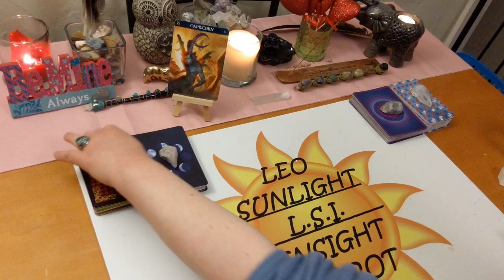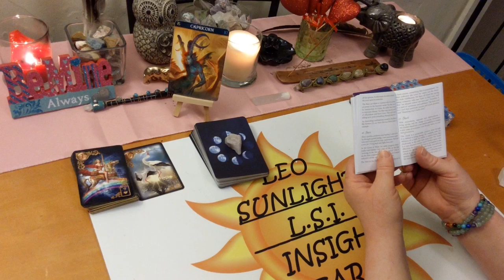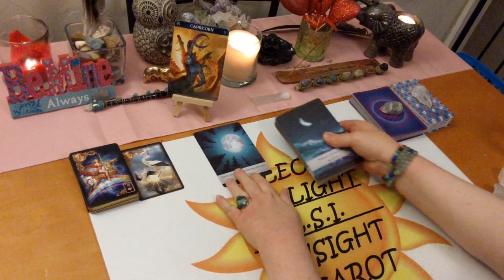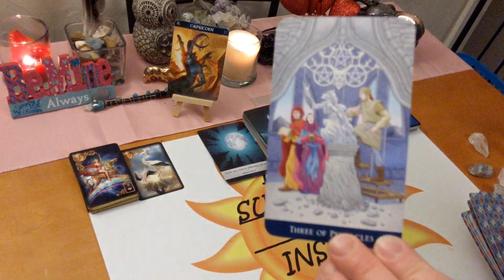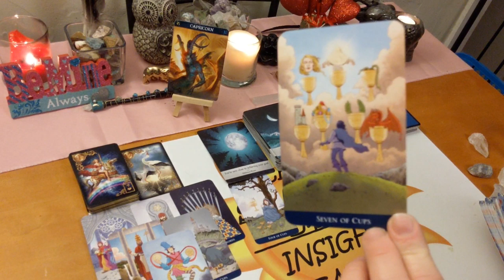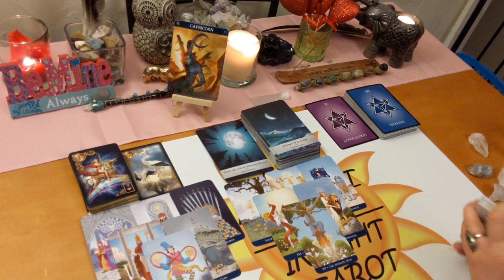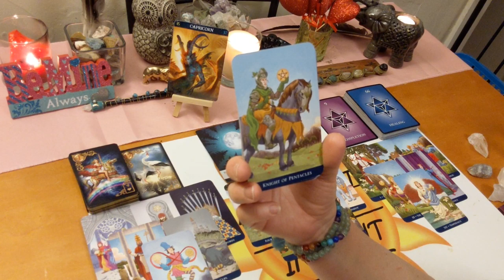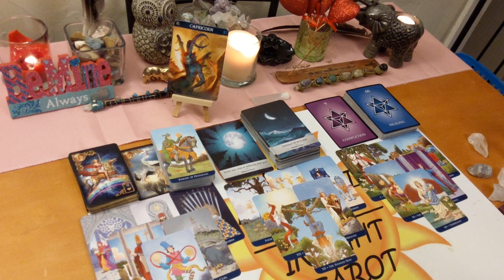Capricorn Bonus *Coming in Quick With a Love Offer* February 2020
♑Capricorn♑ Bonus Reading Love, Life & Advice Tarot & Oracle Card Reading for February 2020. A look at the messages you need to hear right now using 3 different Oracle decks. All clarified with tarot.